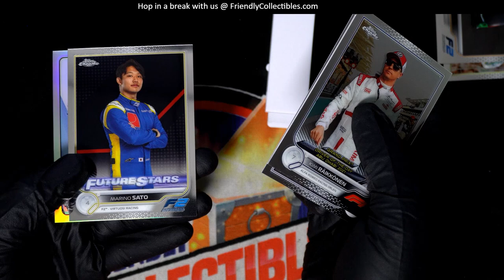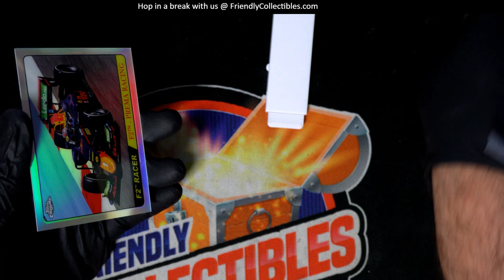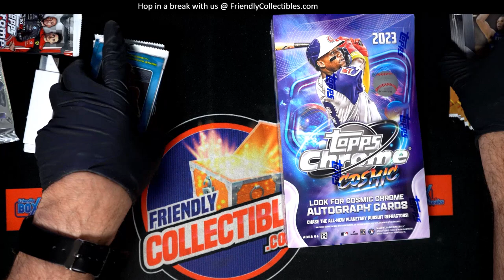Opening F1 RACING Packs for Dan